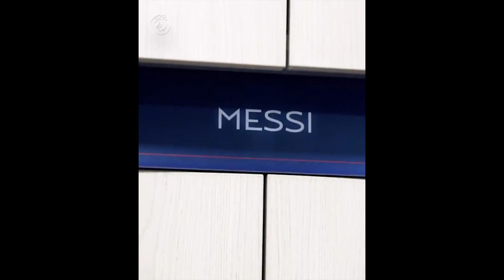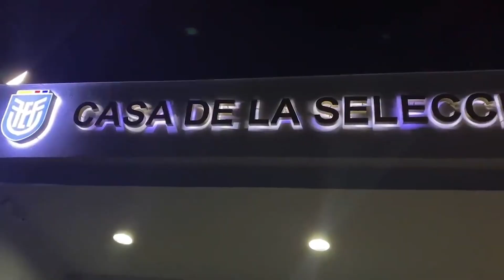PINEIDA LO NOQUEÓ AL DELANTERO DE FLUMINENSE | PATADOTA A LO KAMIKAZE POR BYRON CASTILLO AL RIVAL